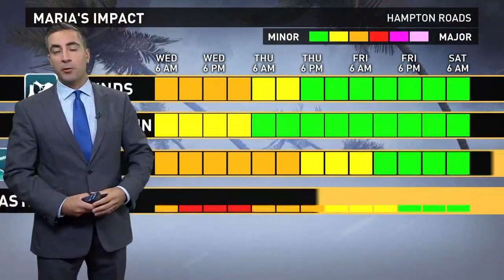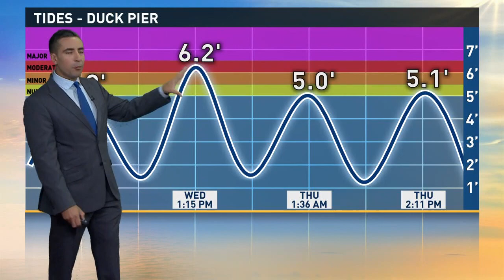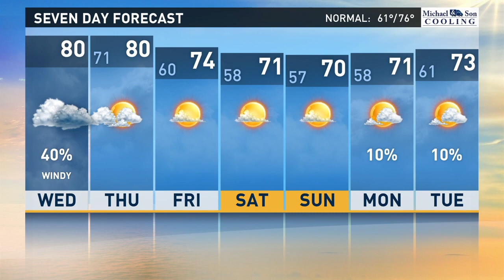13News Now Daybreak Weather, September 27